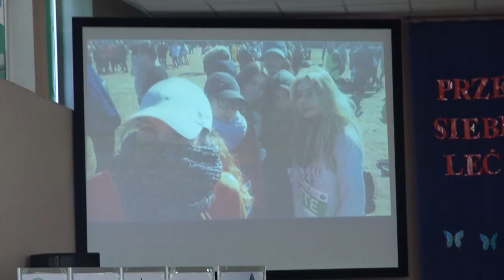TETV: Zakończenie roku szkolnego klas IV 30.04.2019